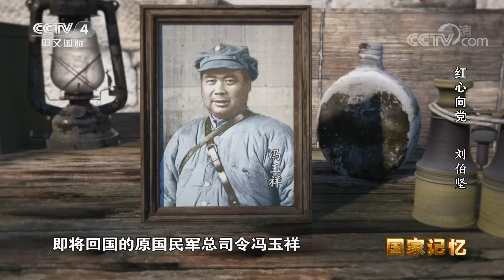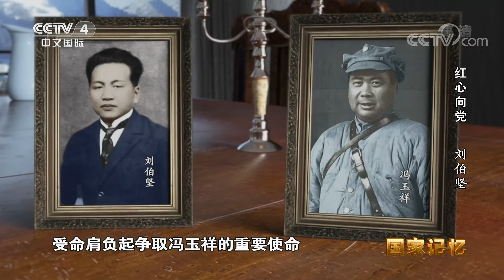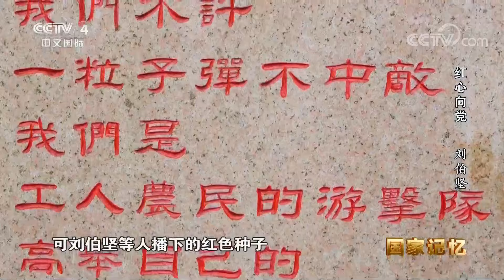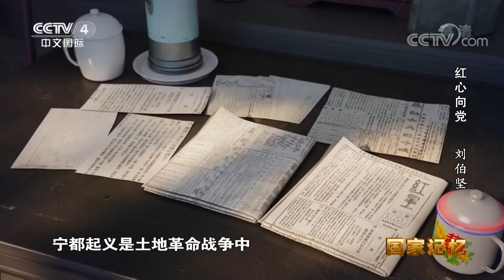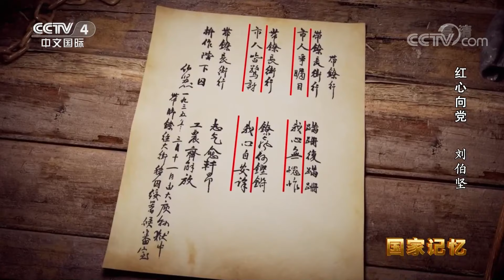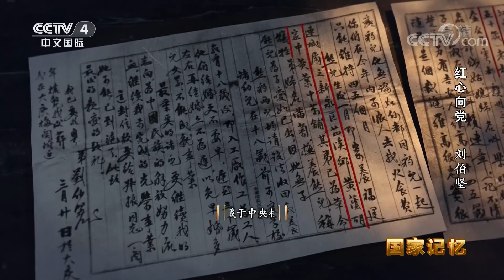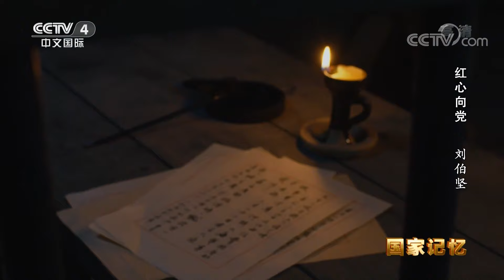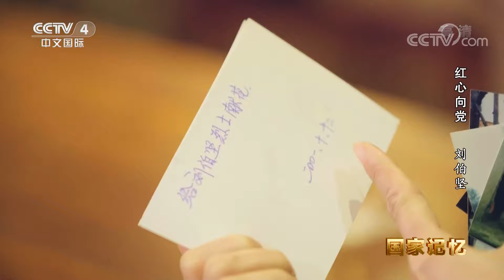《国家记忆》 20220909 红心向党 刘伯坚|CCTV中文国际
本期节目主要内容：1934年10月，中央红军被迫撤离中央苏区，踏上了漫漫长征路，刘伯坚被派往赣南军区任政治部主任，坚持游击战争。1935年3月4日，刘伯坚带领部队突围时，遭遇数倍于己的敌人，为掩护战友撤退，刘伯坚不幸左腿中弹，负伤被俘。自被捕的第一天起，刘伯坚就决心“一死以殉主义”。（《国家记忆》 20220909 红心向党 刘伯坚）